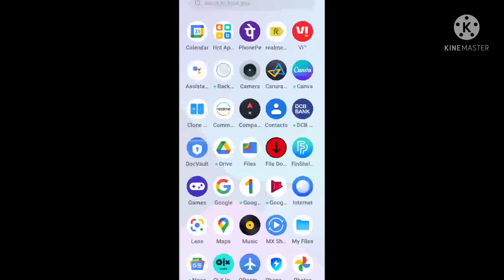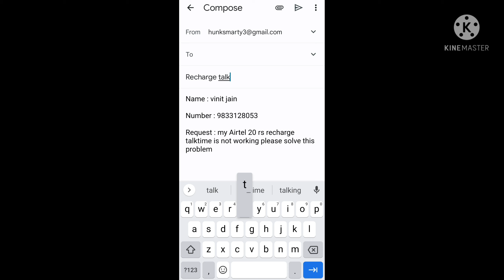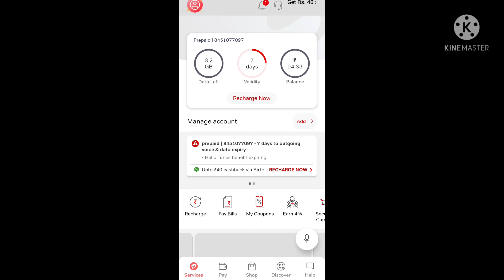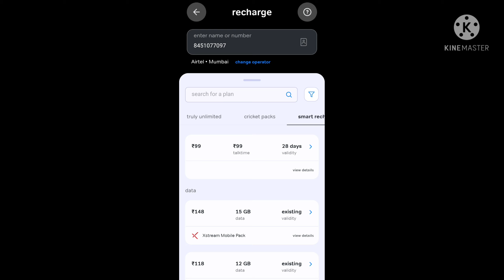airtel 20 rs recharge talktime not working